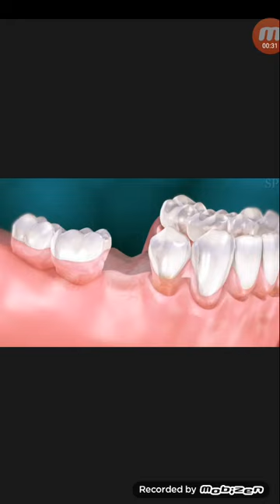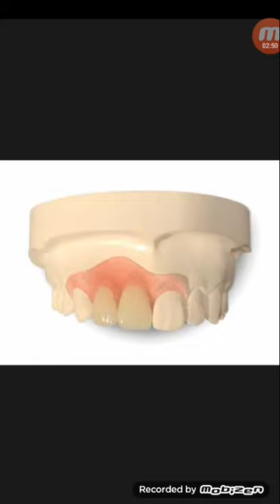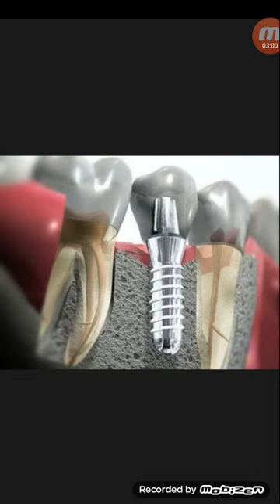পাশের দাঁতের সাহায্য ছাড়াই স্থায়ী দাঁত লাগাতে...